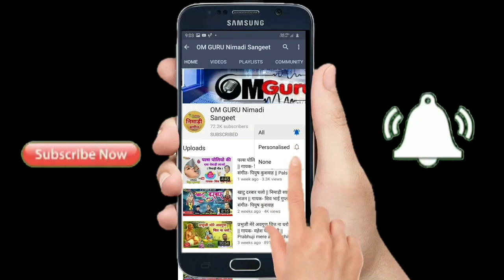निमाड़ी सती अनुसुइया कथा || भाग- 1 || गायक- शिव भाई गुप्ता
पौराणिक निमाड़ी गायन में सुंदर सुमधुर शिव भाई गुप्ता की आवाज़ में सती अनुसुइया की पावन कथा का श्रवण करें।

नित्य नवीन वीडियो भजन व निमाड़ संस्कृति को आप तक पहुँचाने में प्रयासरत  हमारा ये यू ट्यूब चेनल
👉" ॐ गुरु निमाड़ी संगीत"
हमारे इस यू ट्यूब चेनल के अलावा हमारे 3 चेनल और है
जिन्हें आप देख सकते है
👉"पियुष कुशवाह ऑफिशियल"
👉"ॐ गुरु रिकॉर्डिंग स्टूडियो"
👉"निमाड़ महिला मंडल"

व सभी प्रकार के ऑडियो वीडियो रिकार्डिंग के लिए सम्पर्क करें ।
ॐ गुरु डिजिटल रिकार्डिंग स्टूडियो खरगोन
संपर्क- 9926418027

धन्यवाद